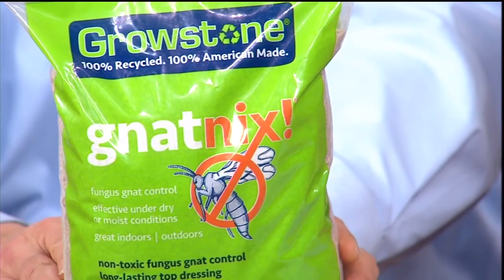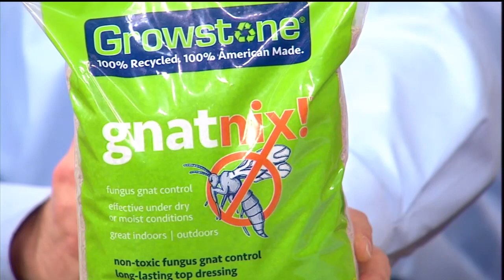1/18/14 - Gardening for the 5 senses